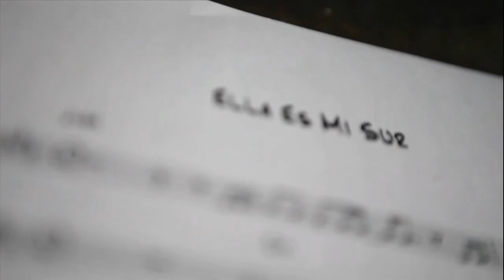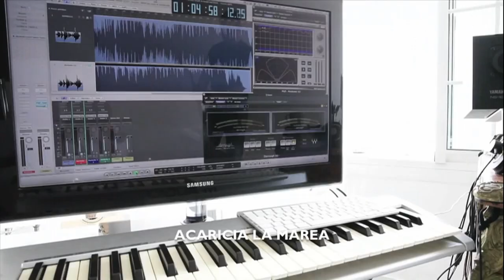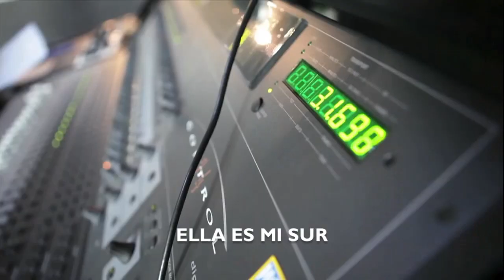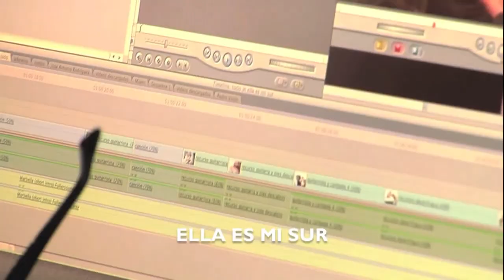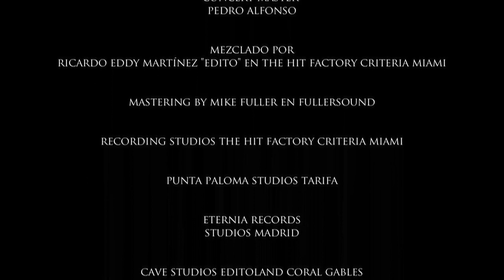Entrevista de Helena Olaya a Frank Camelot y a Pedro Rilo Autor y compositor de la Canción ella es m